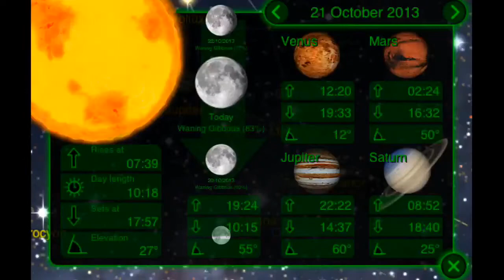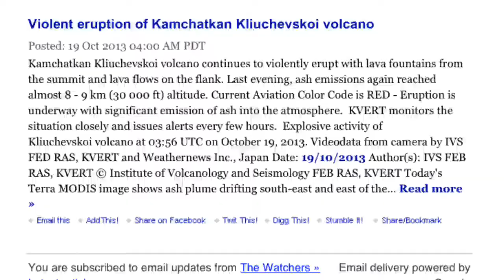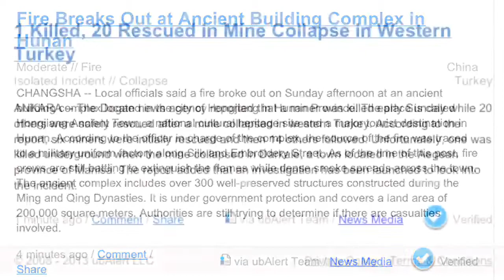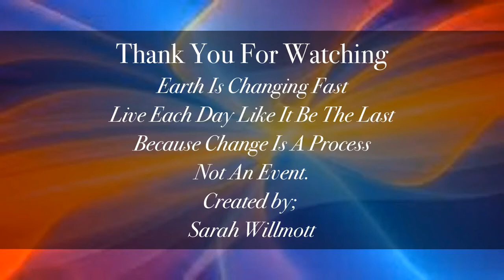Beyond Normal Changes; 21st October 2013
I Woke up feeling a bit stupefied and this is represented in the fact I have created a vid with the wrong date. (face palm:)
About.
Trees of breath to caress
Fires that spark within warmth
Soil that produces the most beautiful colours
Flowers flow as the Oceans do
Mountains truly stunning through white tops
All of the wonders mirroring all selves.
Poetry's ~ Read As You Will
Over 2,000 aftershocks. Phil Star News
Report: 5 dead as motorcycles, SUV collide in southern Pennsylvania. The province
Two minors killed in Mumbai temple wall collapse. ProKerala News
Vehicle Incident in Ireland on Sunday, 20 October, 2013. rsoe edis alert (may have expired)
7 confirmed dead in China's flooded colliery. N News
Hundreds flee typhoon-hit Japan. News 24
1 killed, 20 rescued in Turkey mine collapse: report. Global Times
4 killed by lightening. Bangladesh News
5-vehicle crash in Bucktown injures 11. Chicago Tribune
Three killed, one injured as lorries collide in Andhra Pradesh. NDTV
Flood alert sounded in eight villages in Tamil Nadu. NDTV
Tornado in Bangladesh on Sunday, 20 October, 2013. rsoe edis alert (may have expired)
1 killed, 20 rescued in Turkey mine collapse: report. N News
Casualties unknown in Hunan ancient building fire. N News
Australia bushfires: New South Wales declares state of emergency. BBC ASIA
Explaining our yearly Meteor Showers. (including Orionids Yearly). Star Date
How to see constellations. Star Date
Flood warning in affect. NOAA alert (may have expired)
Smithsonion Institution. Volcanology & Historical Volcano activity since, they have been keeping data.
Solar Ham ~ Where SingWithin finds most details of our Sun's known activity.
Moon Phase;
Our Moon is passing through the constellation of Taurus. Taurus is 'housed' or 'collectively enhanced' by the planet Venus. Via the distant stars all can find Venus through knowing the constellations in a visual perspective. As a Global collective electro magnetic feeling we can feel much Love, Acceptance and Aware for others. This could be used to actually share this feeling to our beautiful Planet Earth. If ever there was a time to, that time is now! Written by Sarah Willmott CW Protected.